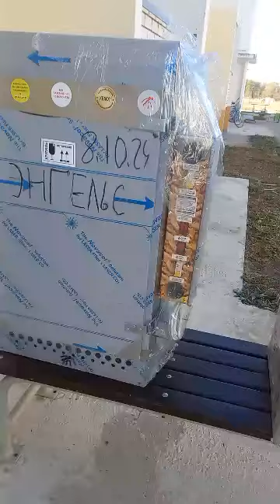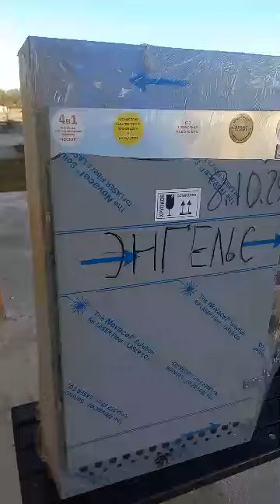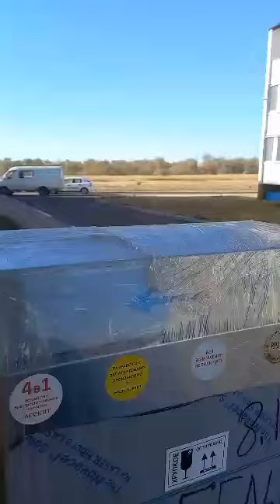Москит в Энгельсе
Пообщаться с теми кто уже купил Москит можно в группе " Москит Москва "